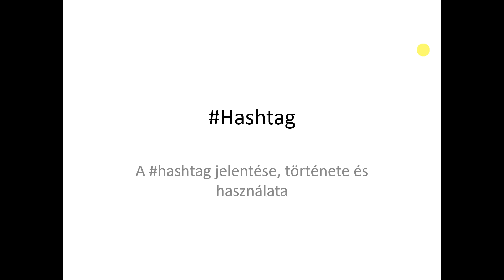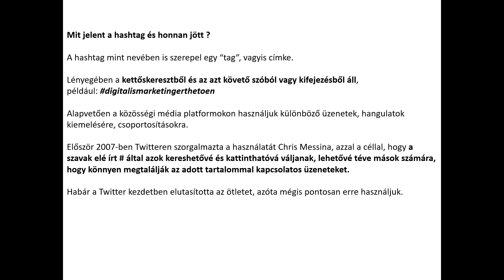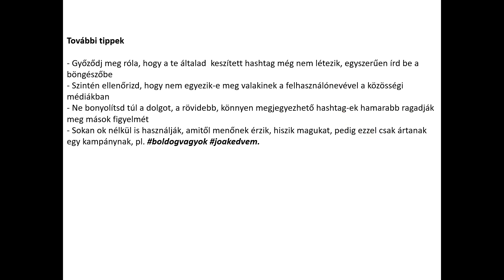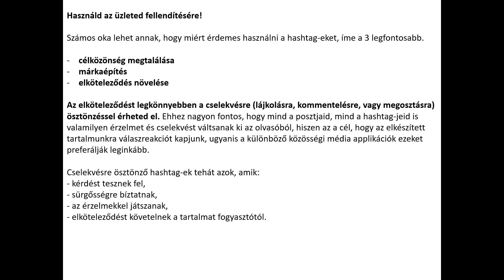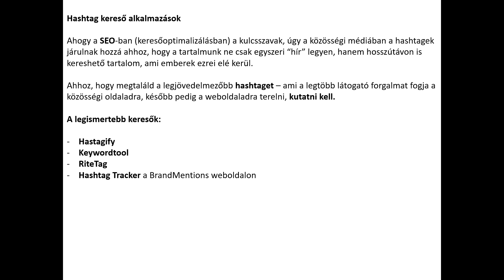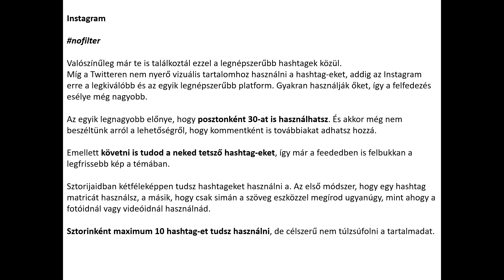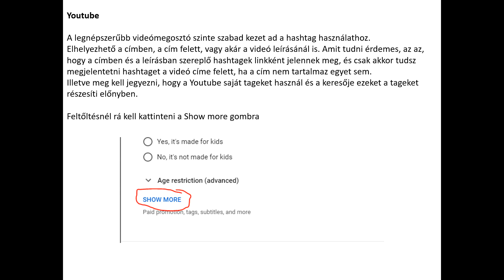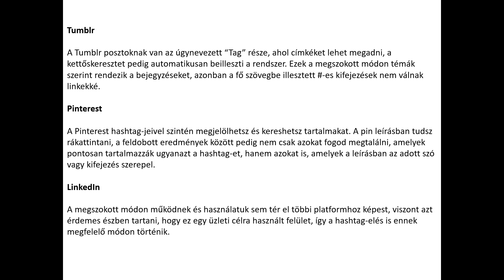Mi is az a hashtag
A hashtag jelentése, története, használata.

Mindenki hallott már róla, használják is sokan. Ebben a videóban megpróbálom bemutatni, mi is az a hashtag, mi a története, hogyan kell használni őket a különböző közösségi médiákban.